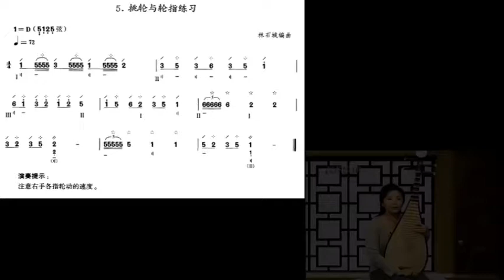中音琵琶考级练习曲讲解与示范 一级 5 挑轮与轮指练习